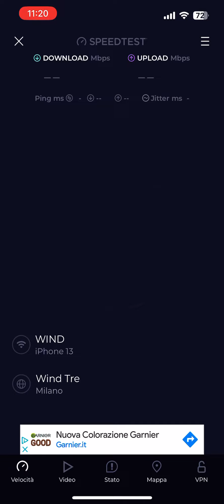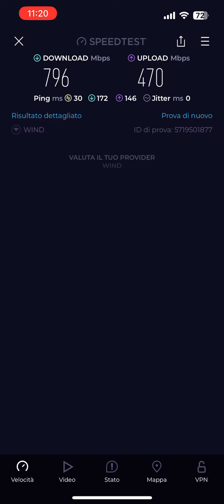FTTH WindTre Wi-Fi6 2,5gbps iPhone 13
Ciao ragazzi! Ho fatto lo Speedtest di una ftth WindTre su due server in Wi-Fi 6